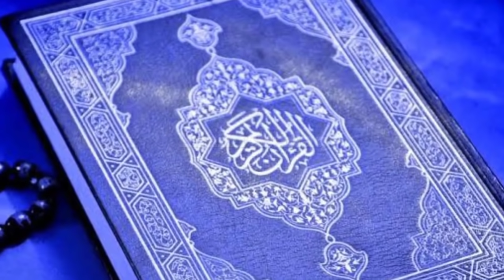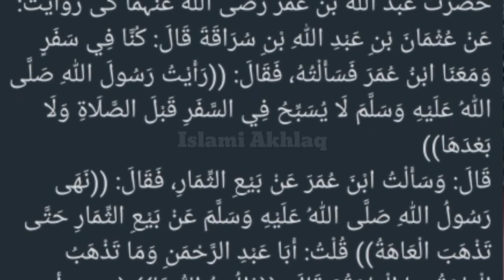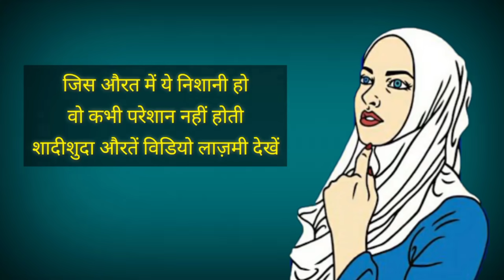Musalmano Ke Liye 12 May Boht Badi Khushkhabri Ka Din || Suraiya Sitara || Ramzan 2020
100% कामयाबी का राज़ नमाज़ में है।

जरूर करे।

अल्लाह हाफिज़
(Faid Malik)